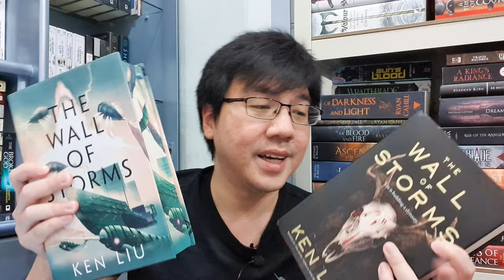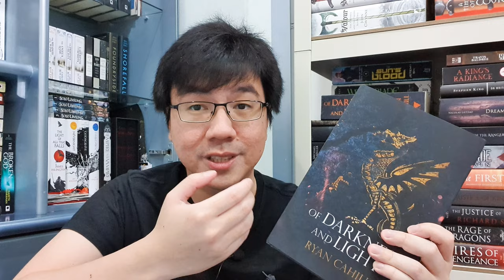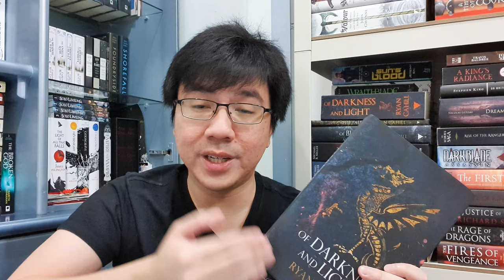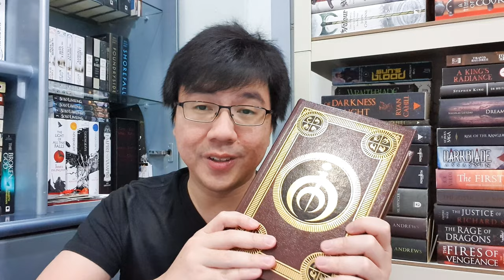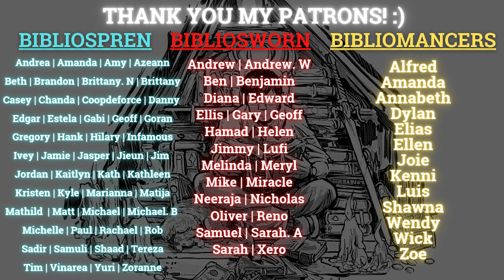My June 2022 TBR! (A Month of Reading Sequels!)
Hi everyone! Today's video will be my June TBR! As always, I plan to read 8 or 9 books. Whether I succeed or not is another story. This month, all the books I read will be sequels, and I'm looking forward to reading all of them! Let me know which books here looked promising to you, and let me know what books you plan to read this month! :)

Books mentioned:
-The Wall of Storms (The Dandelion Dynasty, #2) by Ken Liu
-Lord of Chaos (The Wheel of Time, #6) by Robert Jordan
-The Fall of Neverdark (The Echoes Saga, #4) by Philip C. Quaintrell
-Of Darkness and Light (The Bound and the Broken, #2) by Ryan Cahill
-The Exile (The Bound and the Broken, #2.5) by Ryan Cahill
-The Hero of Ages (Mistborn Saga, #3) by Brandon Sanderson
-Age of Myth (The Legends of the First Empire, #1)  by Michael J. Sullivan
-Locklands (The Founders Trilogy, #3) by Robert Jackson Bennett
-Jade Setter of Janloon (The Green Bone Saga, #0.5) by Fonda Lee